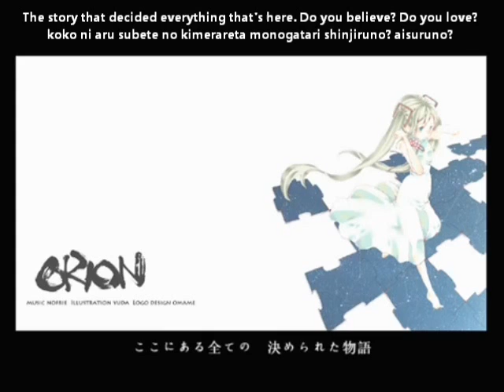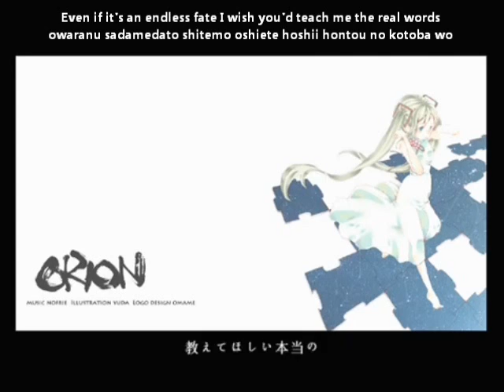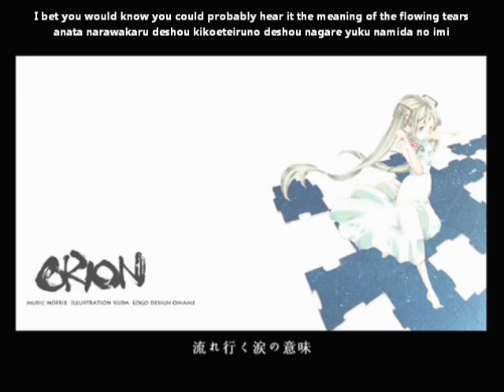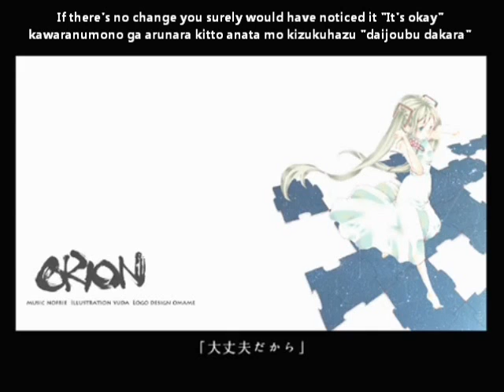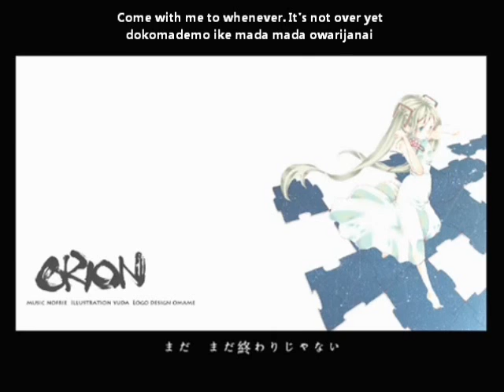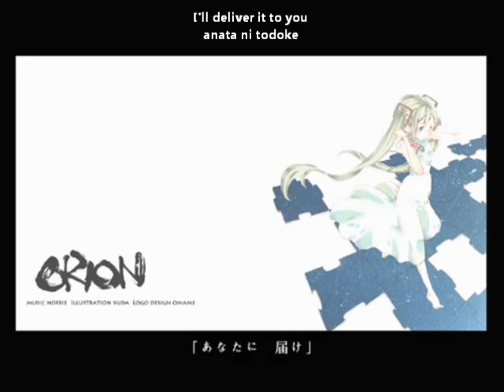【初音ミク】ＯＲＩＯＮ English and romaji subs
There is another Miku song with the same name, but as far as I know, they're unrelated. Though, it does sound very nice and relaxing

Composer: Nofrie-P
Illustration: ゆださん (Yuda-san)